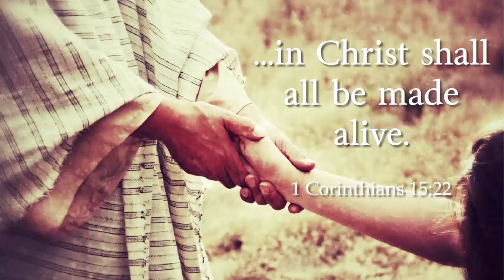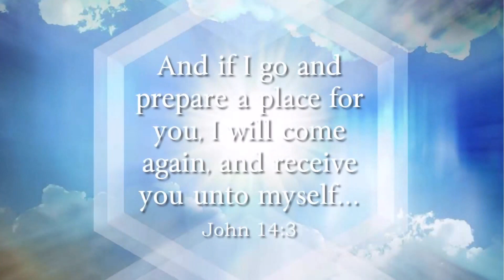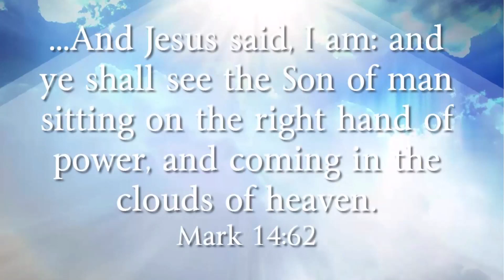No Greater Love (5-26-24)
Pastor Corbello speaks about Jesus giving His life for our salvation